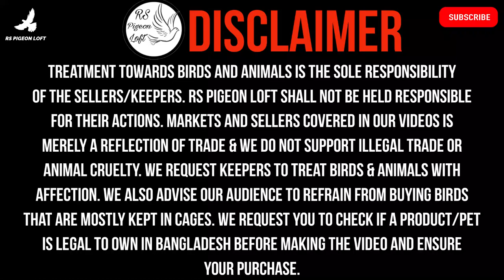মাইনুল ইসলাম রাব্বি সাহেবের আর্চএঞ্জেল - হোমা - পাংখি কবুতর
Assalamualaikum everyone!

কবুতর;
কবুতর পালন;
আর্চএঞ্জেল কবুতর;
আর্চএঞ্জেল কবুতরের দাম;
কবুতর পালন পদ্ধতি;
লক্ষা কবুতর;
আর্চএঞ্জেল কবুতর বাংলা;
কবুতর খামার;
আর্চেঞ্জেল কবুতর পালন পদ্ধতি ও জাত সম্পর্কে জানুন;
ময়ূরপঙ্খী কবুতর;
আর্চ এনজেল কবুতর;
আর্চ এঞ্জেল কবুতর;
স্বল্প খরচে অধিক লাভজনক আর্চএঞ্জেল কবুতর পালন পদ্ধতি;
আর্চ এনজেল কবুতরের সৌন্দর্য;
আর্চ এনজেল কবুতরের বৈশিষ্ট্য;
কবুতরের দাম;
অধিক লাভজনক আর্চএঞ্জেল কবুতর পালন;
আর্চএঞ্জেল কবুতরের সৌন্দর্য;
আর্চএঞ্জেল বোম্বাই ও রেসার কবুতর;
কবুতরের খামার;
কবুতর;
কবুতর পালন;
কবুতর পালন পদ্ধতি;
কবুতর খামার;
রেসার কবুতর;
হোমা কবুতর;
কবুতরের খামার;
ফেন্সি কবুতর;
ফেন্সি কবুতরের খামার;
বিউটি হোমার কবুতর;
জার্মান বিউটি হোমার কবুতর;
হোমার কবুতর;
কবুতরের বাজার;
দেশি কবুতর;
রেসার হোমা কবুতর;
imported জার্মান বিউটি হোমা কবুতর খামার;
জায়েন্ট হোমার কবুতর;
কবুতরের হাট;
কবুতর চেনার উপায়;
রেসার কবুতর চেনার উপায়;
কালো হোমা কবুতর;
লাহোর কবুতর;
এক্সিবিশন হোমার কবুতর;
প্রদর্শনী হোমার কবুতর;
হোমার কবুতর কিনে আনলাম;
পোটার কবুতর;
পাংখি কবুতর;
কবুতর,কবুতর পালন;
পাংখি;
পাংখি কবুতর বিক্রি;
পাংখি কবুতর চেনার উপায়;
পাংখি কবুতর কিভাবে চিনব;
দামি কবুতর;
পাংখি কবুতরের দাম;
কবুতর পালন পদ্ধতি;
কবুতরের দাম;
পাংখি কবুতর চেনার সহজ উপায়;
পাংখি কবুতরের খামার;
কবুতরের;
পাংখি কবুতরের বাচ্চা;
পাংখি কবুতরের দাম জানুন;
পাংখি কবুতর সহজে চেনার উপায় দেখুন;
কবুতরের হাট;
কবুতর খামার;
সেরা পাংখি কবুতর;
ঝুমা পাংখি কবুতর;
জুমা পাংখি কবুতর;
২০২৩ এর পাংখি কবুতর;
কম দামে পাংখি কবুতর;
ব্যাঙগ পাংখি কবুতর;
Pankhi for sale;
Pankhi pigeon;
কবুতর,কবুতর চেনার উপায়;
কম দামে কবুতর;
কম দামে সম্পুর্ণ লফট বিক্রি হবে;
খাচা সহ কবুতর;
খাচা সহ কবুতর কে বিক্রি করবে;
আর্চএঞ্জেল কবুতর;
কম দামে আর্চএঞ্জেল কবুতর;
কোথায় পাওয়া যাবে আর্চএঞ্জেল কবুতর;
ভালো মানের আর্চএঞ্জেল কবুতর;
রেসার হোমা;
রেসার হোমা কবুতর;
কম দামে রেসার হোমা কবুতর;
কোথায় পাওয়া যাবে রেসার হোমা কবুতর;
ভালো মানের রেসার হোমা কবুতর;
পাংখি;
পাংখি কবুতর;
পাংখি কবুতর কোথায় পাওয়া যাবে;
কোথায় পাংখি কবুতর পাওয়া যাবে;
পাংখি ২০২৩;
RS Pigeon Loft;
New Video;
New Video 2023;
RSPIGEONLOFT;
rs pigeon;